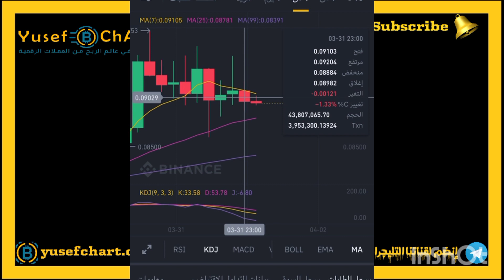شرح معنى الإغلاقات على منصة بينانس بالتفصيل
لينك قناة التليجرام الرسمية به توصيات مجانية
لينك التسجيل ع منصة بينانس به خصم 20% ع كل عملية تداول هتنفذها ع المنصة
أهلا وسهلا بكم في مجتمعنا يوسف تشارت
لينك قناة الوساطة لبيع وشراء العملات الرقمية داخل وخارج مصر
هذه قائمة مقالات بها كل ما يخص عالم العملات الرقمية
ملحوظة_ادعمني_ادعمك لكي استمر وانزل بالمطلوب مني والجديد دايما#
اذا كنت تبحث عن المساعدة في تداول العملات الرقمية فهذا المكان المناسب. قنوات مجانية تجد بها كل ما يخص عالم العملات الرقمية من (أخبار- عملات - شارتات - آراء تحليلية - نماذج تعليمية - بيع وشراء - و غيرها الكثير. )
 ماذا تقدم هذه القناة ؟
✅✅✅  الإجابة ✅✅✅

1:- صفقات مضاربة سريعة يومياً ع حسب وضع السوق( سبوت / فيوتشر )
لو بتفضل الفيوتشر لا تزيد عن X10

2:- صفقات سوينج ع حسب وضع السوق
( سبوت ) فقط

3:- صفقات إستثمار  ( الربح من المدي البعيد ) عملات قوية تستحق الإستثمار

4:- متابعة الشاشة الشارت بجميع العملات الذي بالفعل داخلها

5:- متابعة الأخبار بشكل عام بكل ما يخص عالم العملات الرقمية من مصادر موثوق منها تماماً لا يوجد بها أي شك.

6:- وسيط مالي معتمد ولدي قناة لبيع وشراء جميع العملات الرقمية..